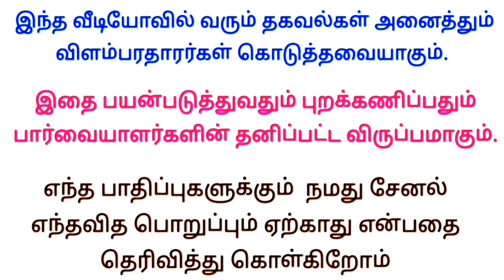பென் பேக்கிங் வேலை ரெடி | Without investment pen packing jobs | home packing business | ஆட்கள் தேவை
✅ மேலும் புதிய வேலைவாய்ப்பு தகவல்களை தினமும் பார்க்க 👇
கிளிக் பண்ணுங்க...👇

👉 Tamilnadu Jobs

👉 Tamil Jobs